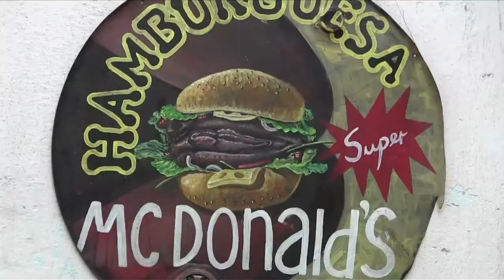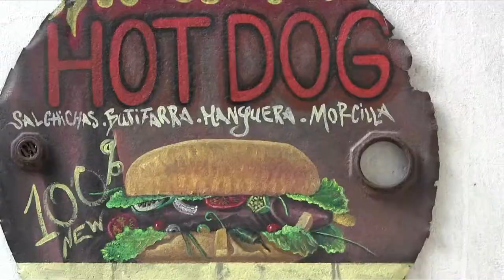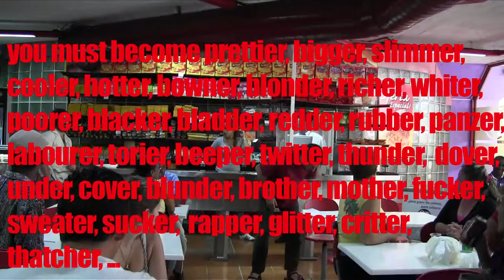sergio garau - compra me! (ESP with ENG subtitles) - supermercado carlos III°, la habana, cuba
16° festival internacional de poesía de la habana
- improvisando una traducción para la situación -

grazie a
rojo cordova: camera
bohdan piasecki: english translation (remix)
giuseppe garau: mezzi di postproduzione